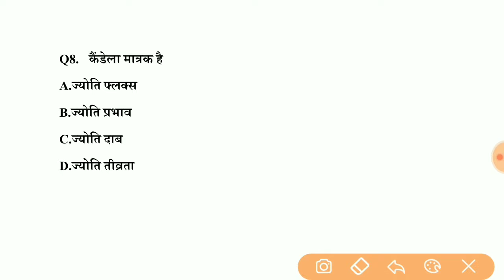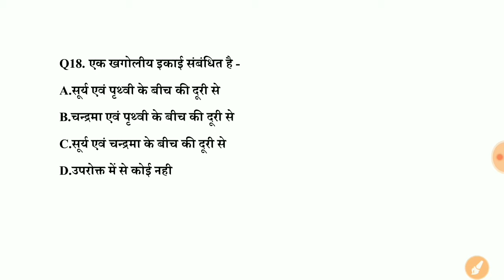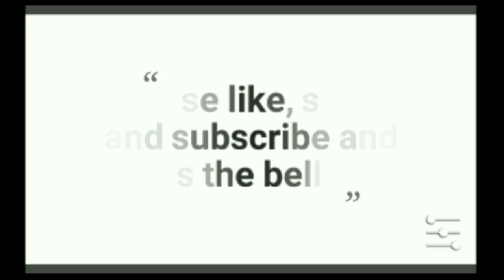General Science सामान्य विज्ञान for Railway rrb Group-D | NTPC | SSC & All Exam